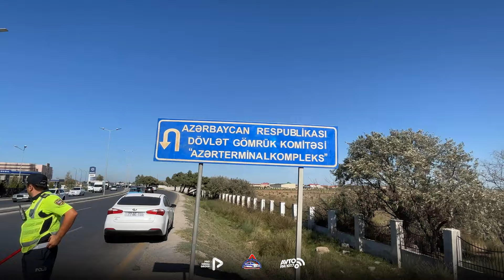Qaydaları Pozma | Hadisə Yeri (Gömrük Akademiyasının Qarşısında Baş Vermiş Ağır Yol Qəzası )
Reklam üçün əlaqə: (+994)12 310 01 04